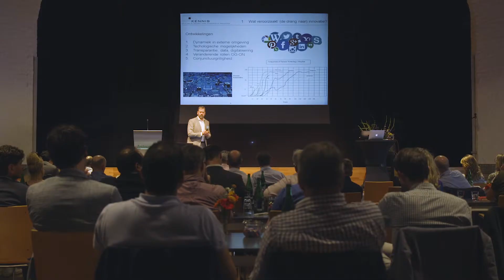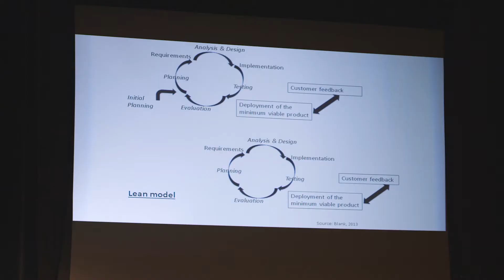PCO AVOND 2018 Innovatie & Project Control